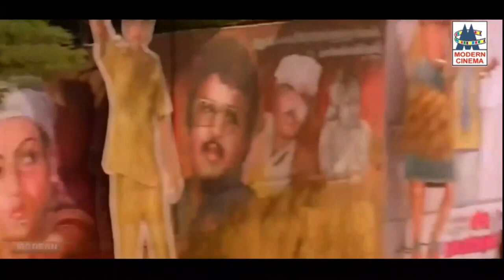Kanavu Kanum இசைஞானி இசையில் K J யேசுதாஸ் பாடிய பாடல் கனவு காணும் வாழ்க்கை யாவும்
Singer : K.J. Yesudas
Lyrics : Vairamuthu
Starring : Thiagarajan, Banu chander
Movie : Neengal Kettavai